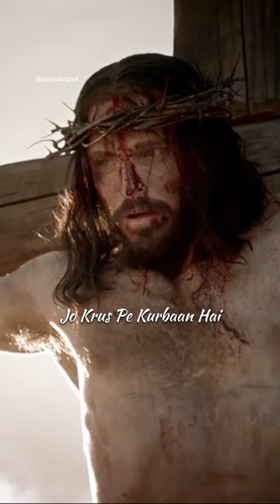Jo Krus Pe Kurbaan Hai 🥺❤️